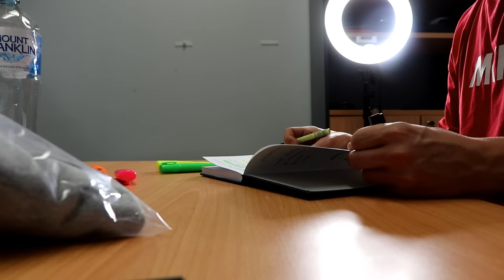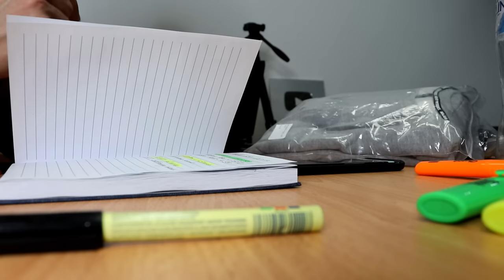Welcome to the Major Key Physiques HQ!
Sup!

Welcome to the very first Major Key Physiques business premises!

This was a big step but a necessary one and I'm super excited to bring you all along for the journey.